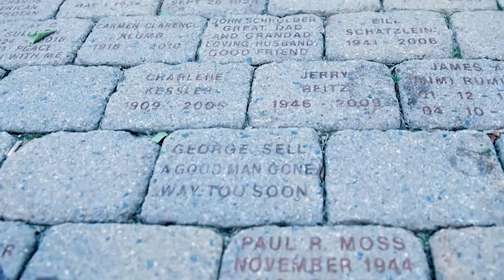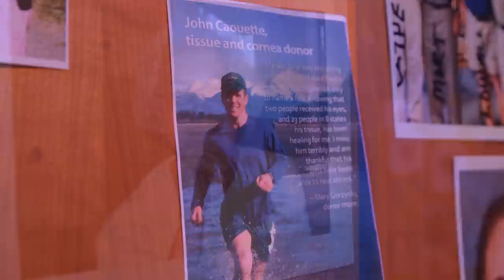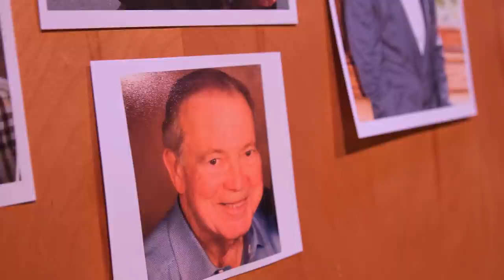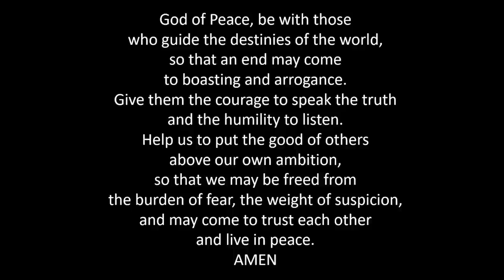All Souls / All Saints Vigil & Mass with Fr. Jim DeBruycker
Mass with Fr. Jim DeBruycker
Readings by JP Fitzgibbons
Music from the SJA Schola & Choir with soloist
Tim Roehl accompanied by Camille Kolles
Eucharistic Meditation music featuring Tommy Barbarella